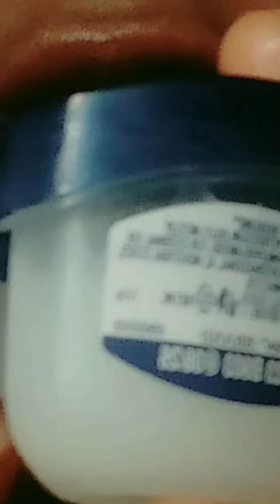Tips that actually works 💞aesthetic